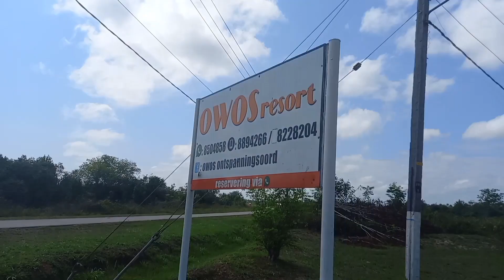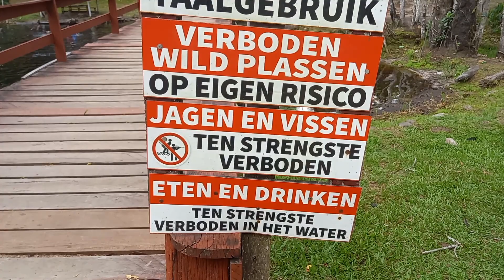We left the city to visit the OWOS resort to take a dip in that nice cold black water of Powaka